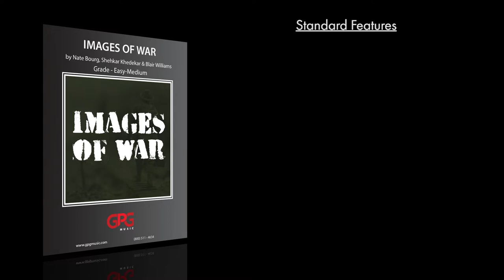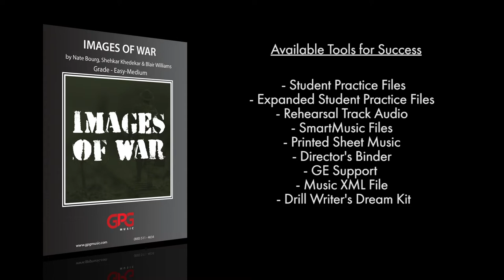Images of War by Nate Bourg, Shehkar Khedekar & Blair Williams [Marching Band]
The result of battle is dependent on several key factors: preparation, focus, and determination. Each movement in this show depicts the mental struggle of the warrior as he summons the power to emerge victorious.